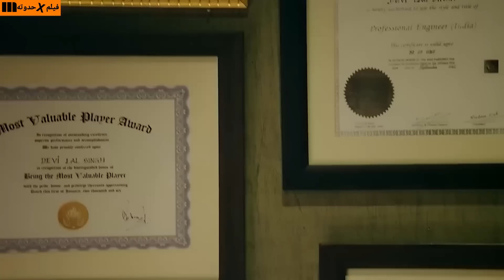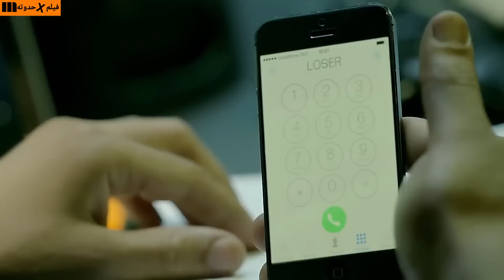شاب فاشل وبسيط حبيبته بتهينه وكل الناس بتتخلى عنه فبيتحول لسارق محترف لعلاج اطفال السرطان ملخص kick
شاب ذكى جدا وبيحب يساعد الناس حبيبته بتتخلى عنه وبتسيبه لانه فاشل ورافض يتحمل المسؤليه بيقرر يتحدها وبيخليها تندم عليه ملخص الفيلم الهندى kick
جاكلين
سلمان خان
الفيلم الهندى Kick
ملخص Kick
ملخص فيلم Kick
ملخص الفيلم الهندى Kick
ملخصات افلام هندى
افلام سلمان خان
ملخصات افلام سلمان خان
افلام هندى